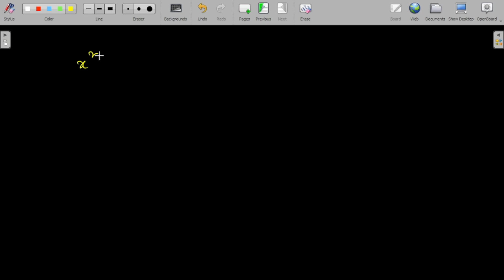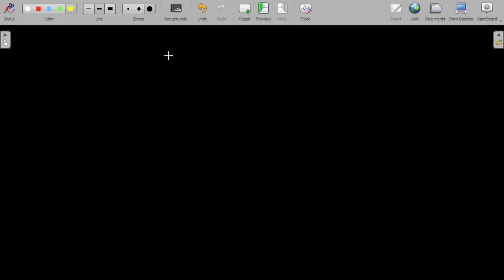Lecture-01 II Quadratic Equation II SC SIR II 1st SEM (WBSCTVESD) II JELET-2024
Subject Name :- Engineering Mathematics
Helpful For Polytechnic Students/ Diploma 1st Semester Students/ JELET-2024 Appearing Students.

Topic Coverage:-
1. Quadratic Equation.
2. Euler's Representation.

Join Our Official JELET-2023 Telegram Group:-